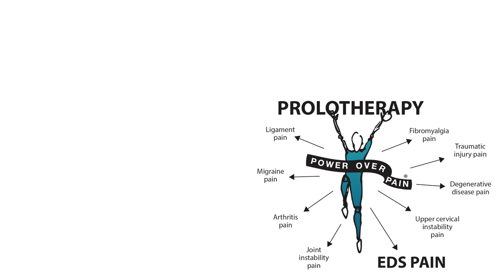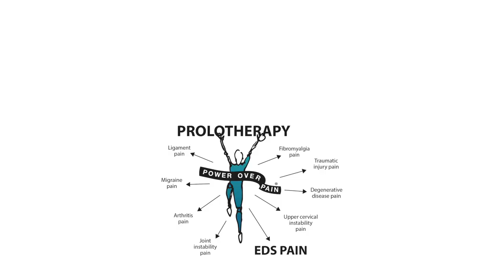Prolotherapy for teenager with Ehlers-Danlos Syndrome- Ella shares her experience with Dr. Hauser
Our incredible patient, Ella, shares her experience with Prolotherapy from a couple of years ago as it helped her go from being disabled to living a full life as a junior in high school. She is back for a tune-up, as Ehlers Danlos Syndrome makes her more susceptible to ligament injury. She shares some wisdom on her outlook about living with EDS and seeking care to keep her in optimal condition, as well as how she handles the many injections that are involved in receiving a treatment like Prolotherapy. We wish her so much joy and success as she completes high school and goes on to college. What a blessing to be a part of her journey- Go Ella!!

Caring Medical Florida is located in Fort Myers, Florida in the US. We treat patients who travel to our center from all around the globe, however, please understand that we do not treat all cases.